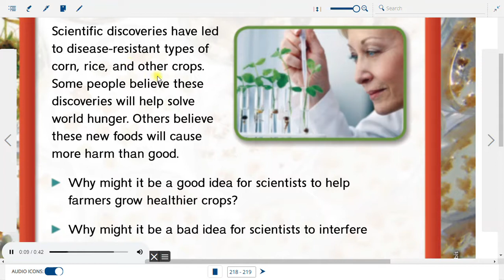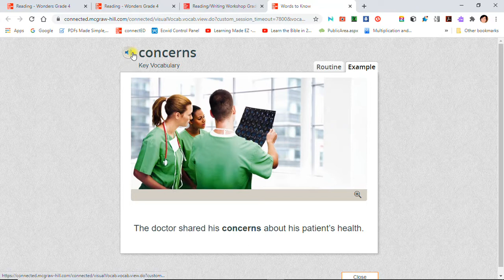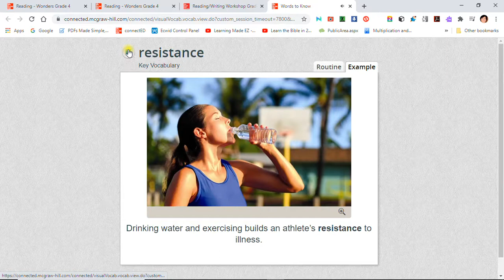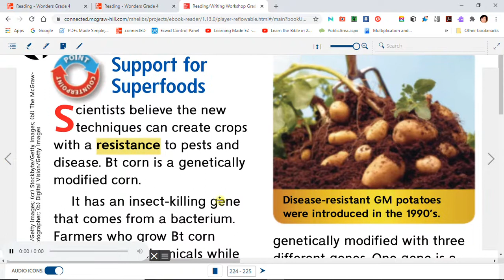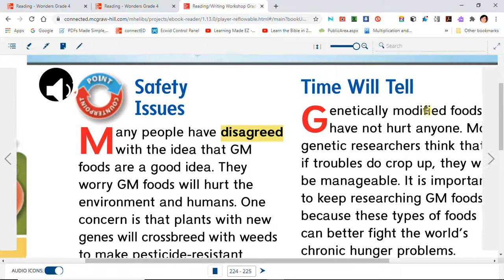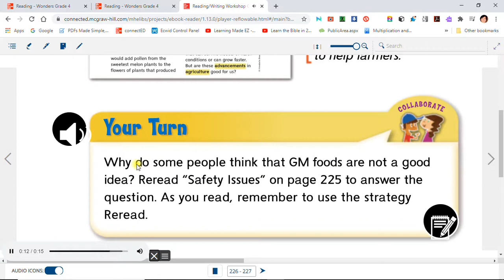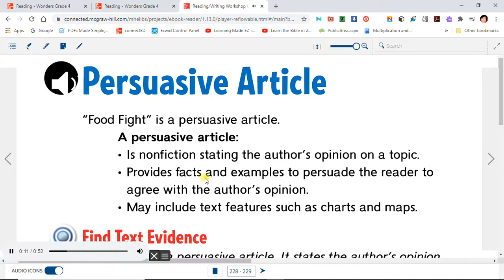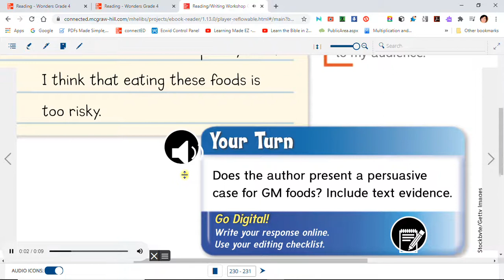FOOD FIGHT story easy audiobook read along aloud grade 4 kids Science VOCAB LESSON Wonders GMO FOODS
FOOD FIGHT easy story audio read along with big font text by WONDERS McGraw Hill english reading textbook for grade 4. Includes WORDS TO KNOW VOCABULARY LESSON with visuals, photo pictures and video animation clips.